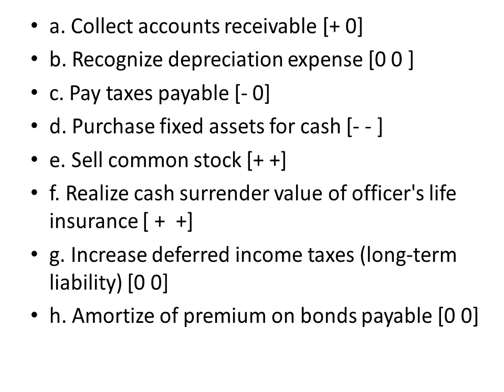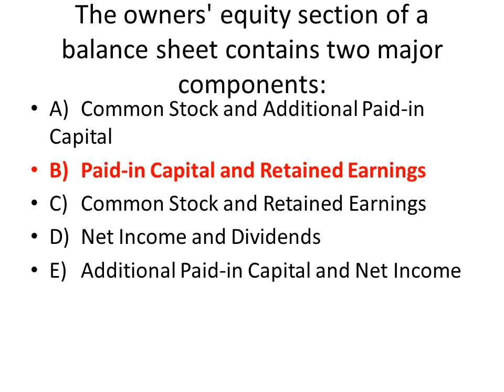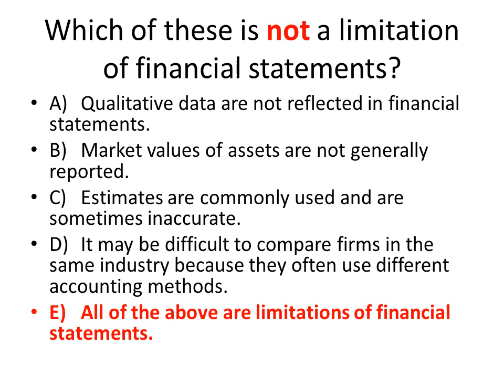CMA P1Part 1 – Section A 1 Financial statements MCQ 03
Which of the following is the focus for the statement of cash flows?
Required: Indicate whether each of the following would be under Operating (O), Investing (I), Financing (F), or whether the item would
a. Purchase of treasury stock
b. Cash paid to suppliers
c. Net loss
d. Issuance of bonds payable for cash
e. Proceeds from sale of equipment
f. Sale of inventory for cash
g. Issuance of long-term debt for cash
h. Exercise of stock options by officers
i. Payment of cash dividend
j. Collection of accounts receivable

The process of providing financial information to external decision makers is referred to as
Financial statements generally include all but which of the following:

The primary objective of financial reporting is to provide information:
GAAP include which of the following pronouncements:
The financial statement that is NOT for an interval of time is the: